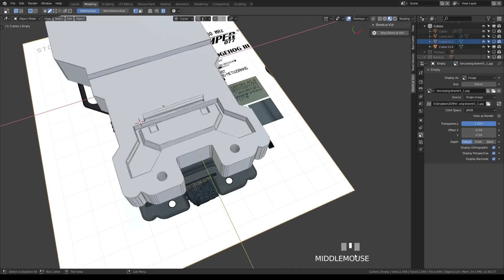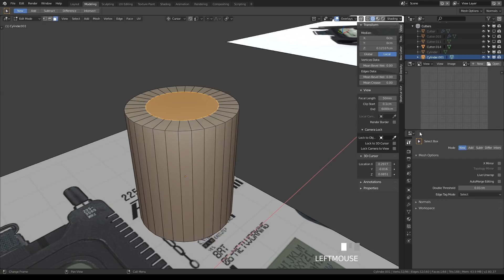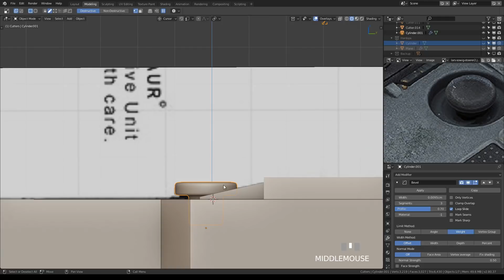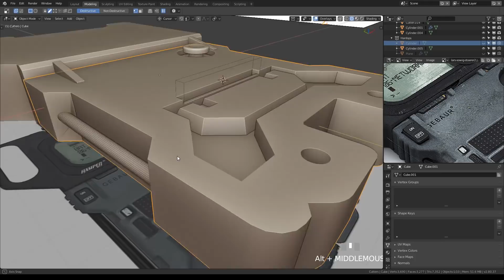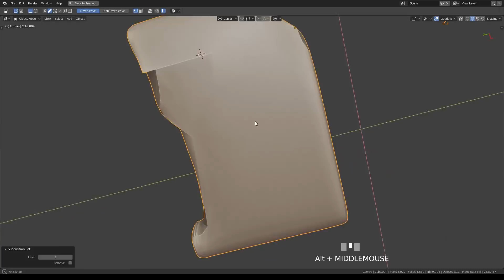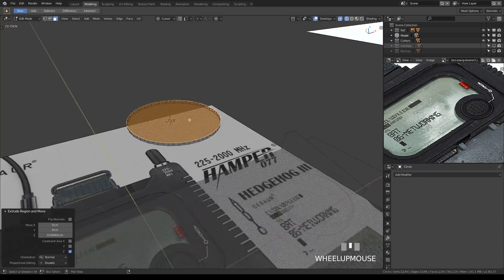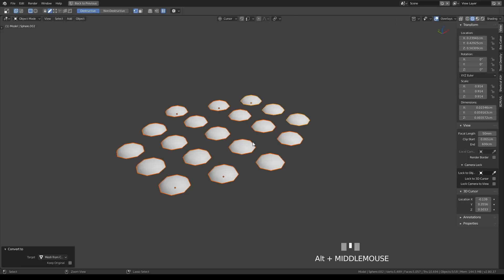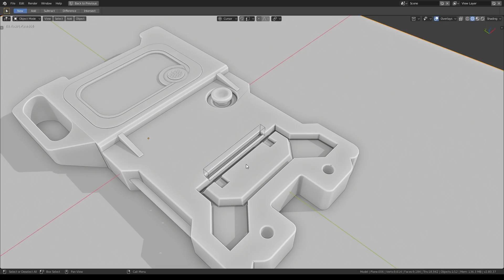Workshop 2 - Blender modeling - p. 2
Вторая часть.